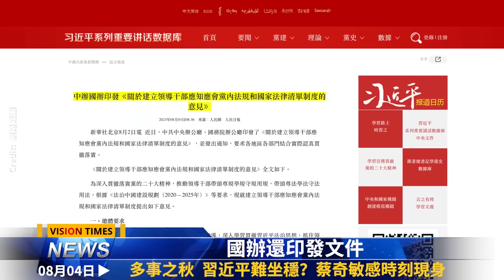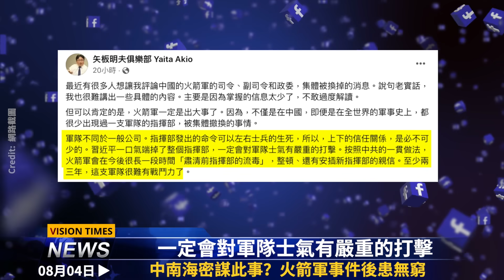事鬧大了！習近平難坐穩？曝涿州慘遭滅頂原因！火箭軍事件後患無窮；美中對抗走上不歸路；中共潛艦被大水沖走